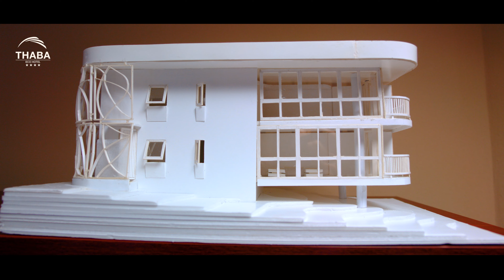Thaba Eco Hotel - Authentically Green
Filmed and Edit by Wicus Struwig
Stark Hit Makers